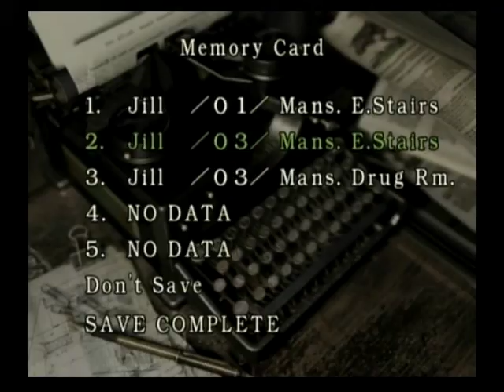Let's Play Resident Evil REmake Part 6: Oh Noez! A Giant Snake!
It got Richard! At least he was kind enough to "give" us his shotgun before he got eaten.

Three way live commentary featuring Luke and Narb007